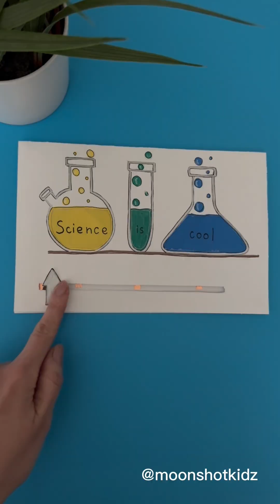DIY “Science is cool” interactive card. Easy and fun paper electronics project for beginners.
You will need:
- 3 Lilypad LEDs
- Conductive copper tape
- Coin cell battery 3v (CR2032)
- Paper
- Tracing paper
- Markers
- Metal coin (conductive)

Warning: this project should be done under adult supervision.